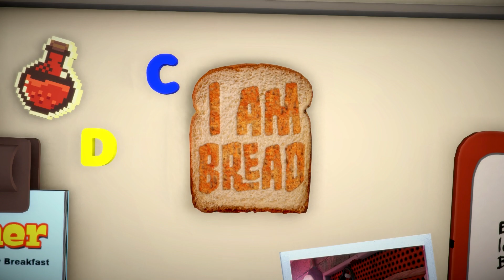TF2: I Am Sandvich - Uber Noob Bread Hopping FTW!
Ok so I saw the update and had to try it, and it did not disappoint.
The video is live comm, which is def not my strongest skill and only playing for an hour prior...but I hope you enjoy it anyways.